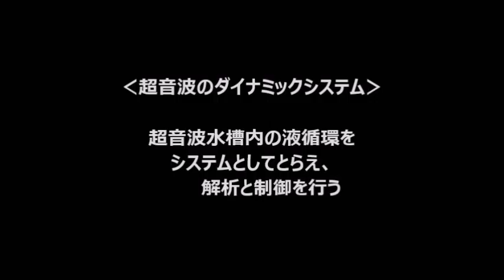超音波制御実験 Ultrasonic control experiment （超音波システム研究所 ultrasonic-labo）